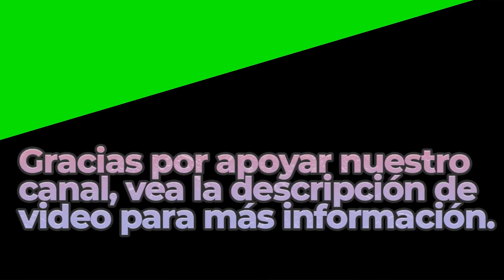Night Snow | Royalty Free Music | Classical